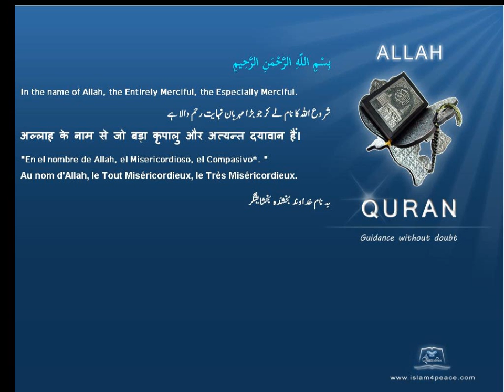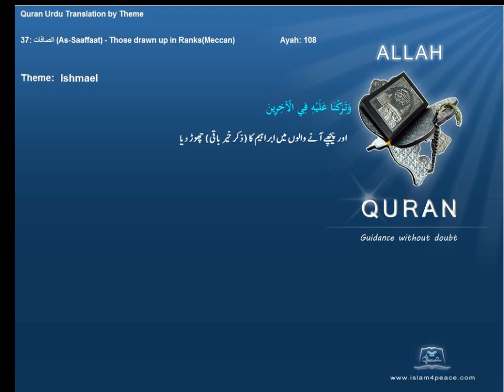اسماعیل Ishmael قرآن مجید اردوموضوع کے ساتھ